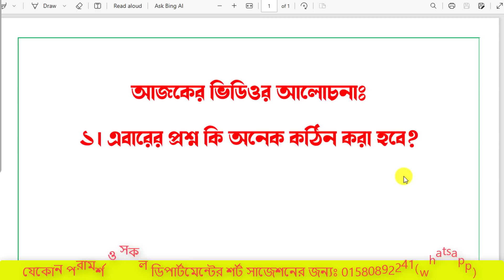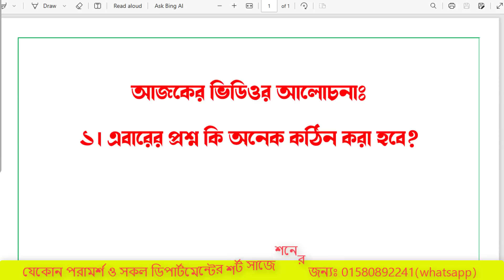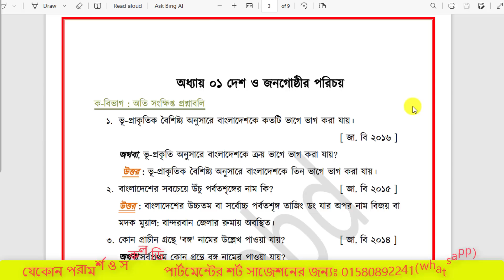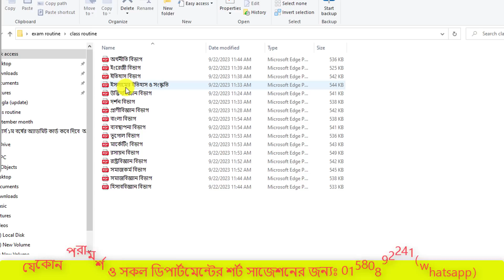📝১ম বর্ষের পরীক্ষার জন্য কোন কোন বোর্ড পড়তেই হবে || Honours 1st year 100% Common Suggestion 2023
মোবাইল নং: 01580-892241 (শুধু এসএমএস)
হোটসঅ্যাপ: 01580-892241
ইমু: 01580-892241